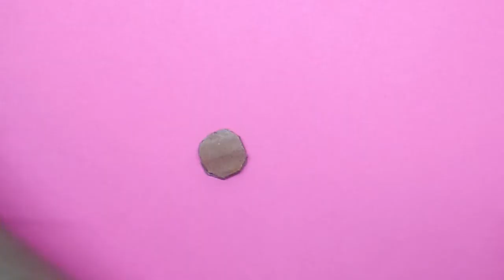HOW TO MAKE MINI CARDBOARD COOKIES